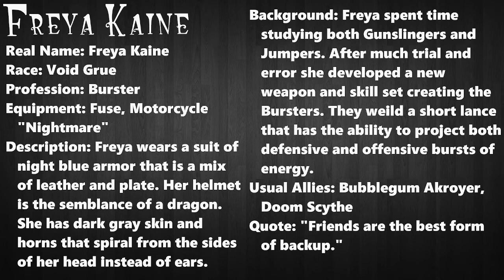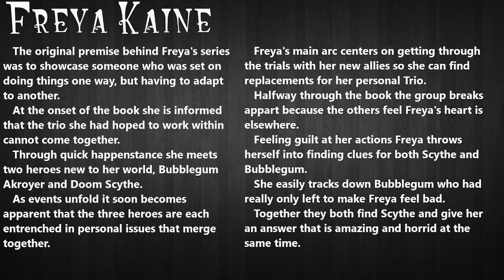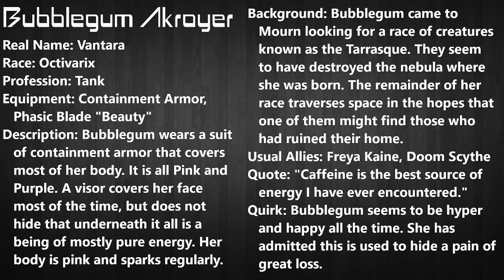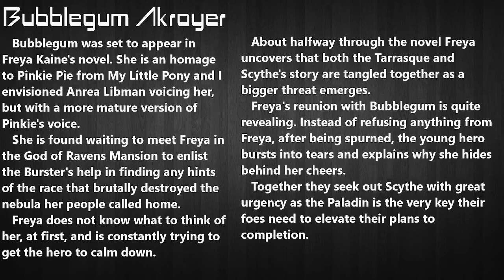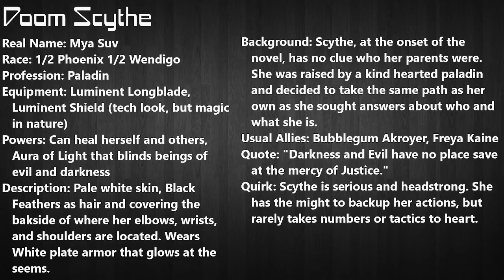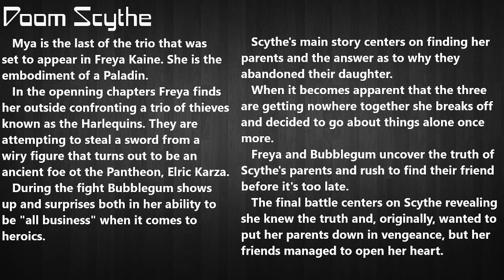Aspects of Mourn: Freya Kaine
Aspects of Mourn is a book series I conceived decades ago. It is my attempt at a world of Superheroes vastly different from Marvel and DC Comics. Since I have a terminal health condition it limits the amount of time I have to work on this series. It would have been Nine Books or Three Video Games with Three Story Arcs per game.

Most of my superheroes (or Heroics as I dubbed them) are females. Only a few are human. And none sport the "Less Armor is More" looks that are worn by Vamperilla, Lady Death, and Withblade. I don't even like the Chest Window that Powergirl once showcased.

There are also no "surprise" villains disguised as heroes on my world. Nor were there meant to be origin stories. These heroes know theie own capabilities and the books were meant to showcase them and surprise the reader. When they encountered a villain it was meant to be that with no one in their own ranks ready to stab the heroes in the back.

Freya Kaine is meant to be the "standout" hero that most of the others revere. Mostly my take on Captain America or Superman. Bubblegum is Ms. Positive and Scythe is Ms. Serious. Freya just wants to do right by the people of Mourn.

It is my hope that, after I am gone, these heroes find some way out there into people's hearts.

Stay Healthy, Be Kind.